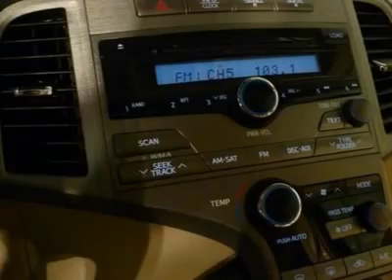2009 Toyota Venza - Station Wagon West Burlington IA 1233741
2009 Toyota Venza

Don't miss this 2009 Toyota Venza. It's equipped with Automatic transmission and features a BRN exterior. With 45006 miles, You'll want to take this vehicle home. Make a great choice today.